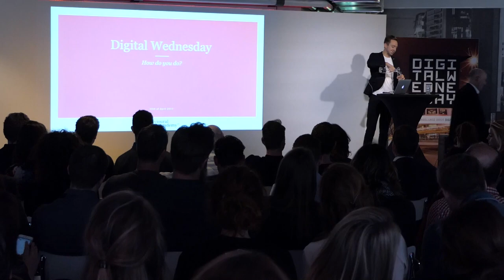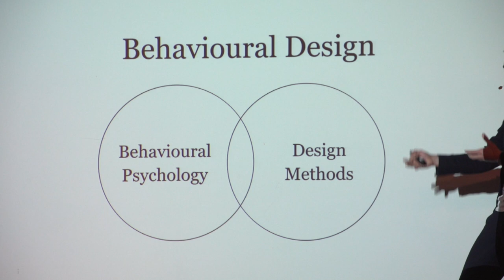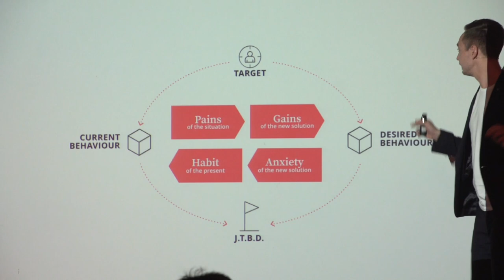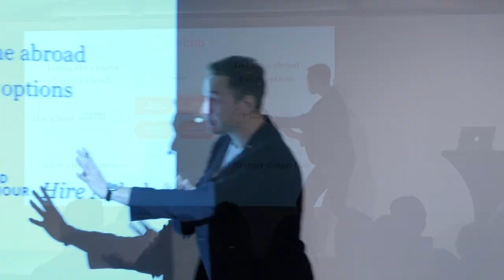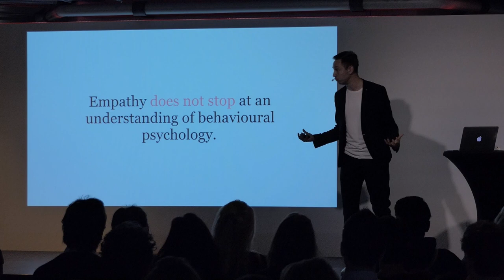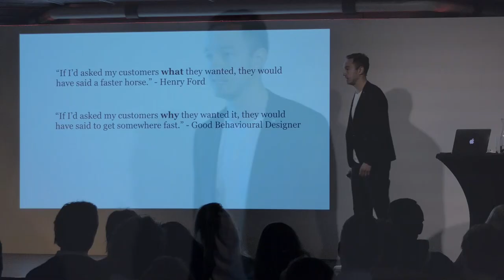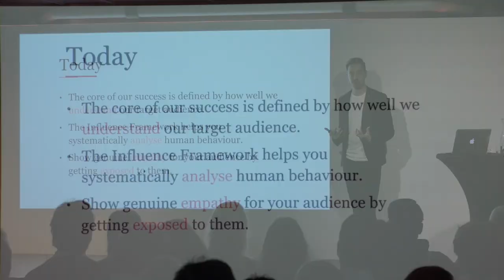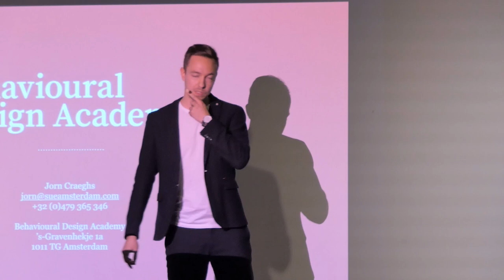DWD04 Persuasion, JORN CRAEGHS